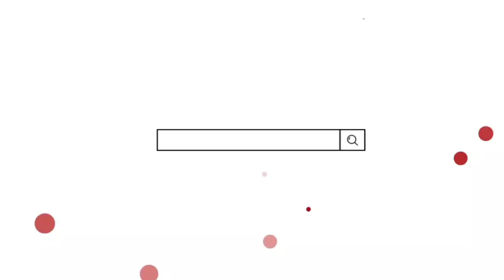Orang² Yang Tidak Boleh Dinikahi. // Ustadz Agus Efendi